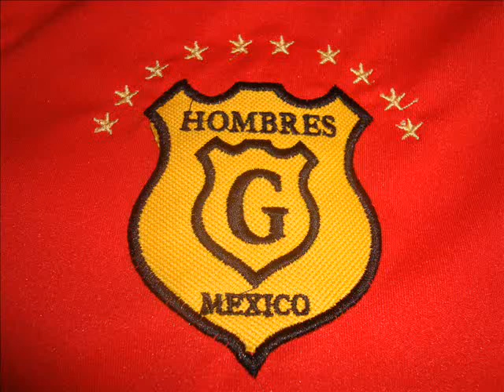Hombres G Live! - Te necesito (EN VIVO ARENA MONTERREY) - 7 de marzo de 2009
Hombres G (En Vivo)
Te necesito
Arena Monterrey
Monterrey, N.L., 7 de marzo de 2007